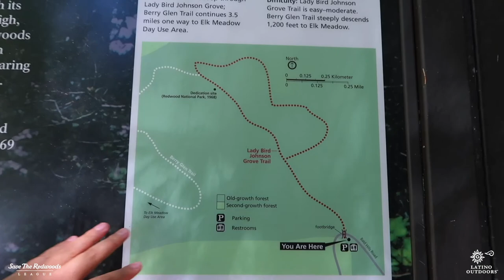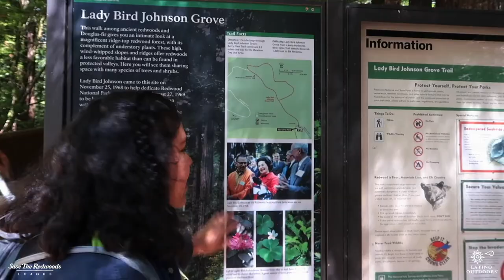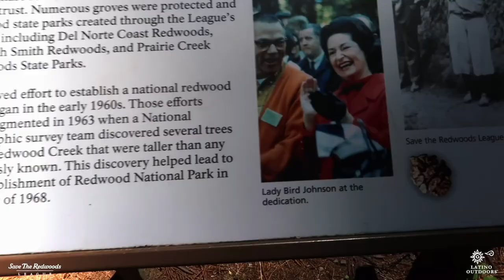Explore The Redwoods Episode 2: Hosted by Jayrlin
In episode 2 of "Explore the Redwoods", host Jayrlin Molina leads us on a hike through the redwoods of northern California.